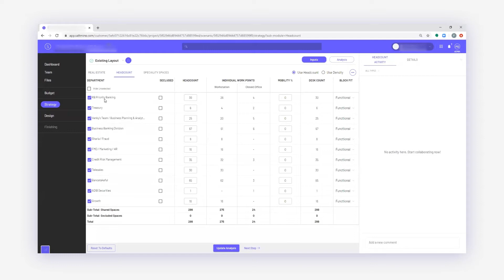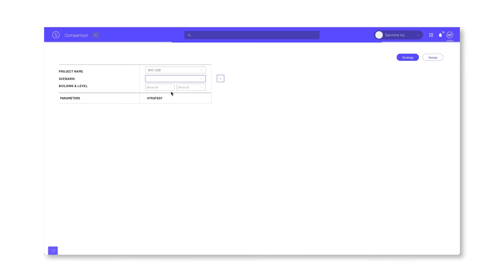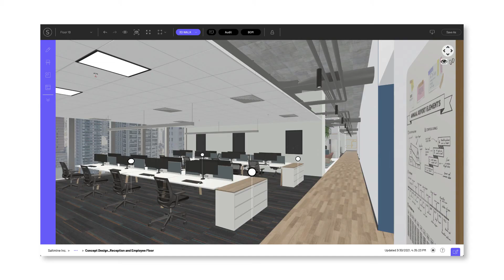Saltmine - Programming, Rapid Test Fitting & Concept Design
0:00 Intro
0:12 Space Programming
0:39 Zoning, Test Fitting, Audit, Walkthroughs, Stakeholder Engagement
1:21 Quantity Take Off & Real Time Costing
1:33 Scenario Planning Reports
1:51 Export
2:01 HD Renders
2:08 Value